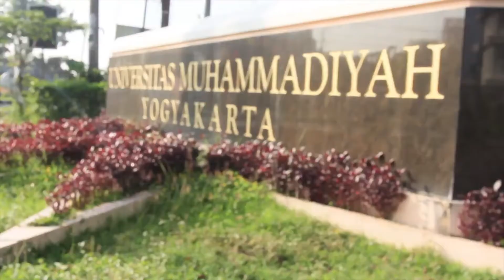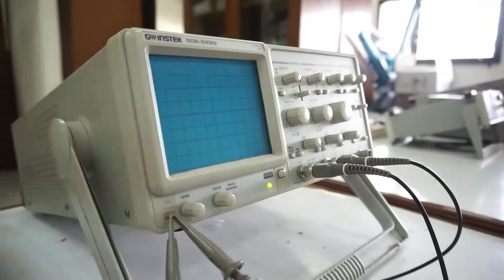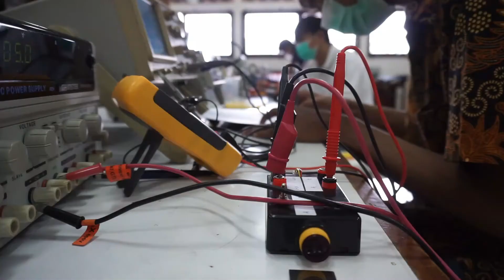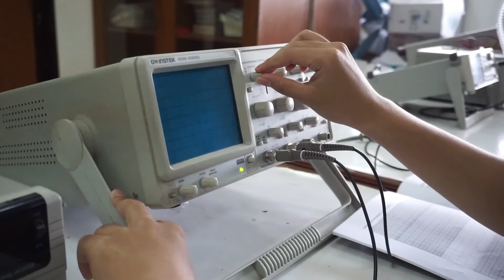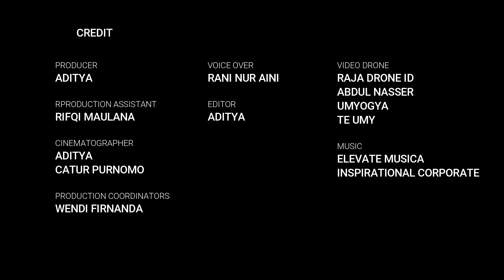VIDEO PROFIL TEKNIK ELEKTRO | UNIVERSITAS MUHAMMADIYAH YOGYAKARTA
Program Studi Teknik Elektro
Fakultas Teknik